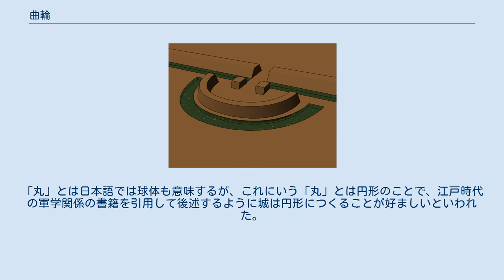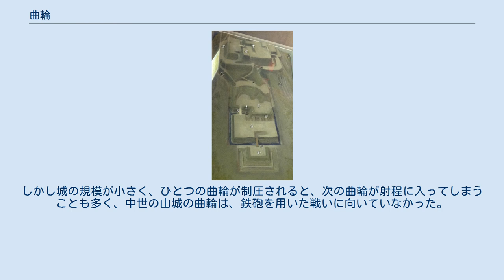曲輪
多数の曲輪で構成された中世山城（千早城） 中世城郭の各部名称 ①竪堀 ②土塁 ③連続竪堀 ④堀切 ⑤畝堀 ⑥障子堀 ⑦枡形虎口 ⑧平虎口 ⑨馬出 ⑩土橋・木橋 ⑪曲輪 ⑫櫓台 曲輪（くるわ）とは、城の内外を土塁、石垣、堀などで区画した区域の名称である。
郭（くるわ）とも書く。
 主要な曲輪内には、曲輪の出入り口である虎口を封鎖する門を始め、最前線の塀、物見や攻撃を与える櫓が建てられる。
主郭では司令本部となる城主の居所のほか、兵糧を備蓄する蔵、兵たちの食事を仕込む台所などの建造物が建てられていた。
戦時、それぞれの曲輪には守備を担当する兵たちが駐屯した。
 曲輪とは、軍事的・政治的な意図を持って、削平・盛土された平面空間と定義でき、15世紀後半に曲輪を連ねる構造が発達し始めたとされ、例えば千葉県横芝光町の篠本城は主従の関係が明確でない空間で構成されており、また青森県八戸市の根城は一族横並びの構造と考えられ、当初の連郭式城郭では曲輪間に主従の関係はなかったといわれている。
その後戦国時代以降の城郭では、複数の曲輪を意図的に配置し、一郭を主とし二郭以降を従とする構成が一般的となった。
江戸時代には中心的な曲輪に、本丸（ほんまる）・二の丸（にのまる）・三の丸（さんのまる）などの名前が付く。
 城郭での戦いの勝敗を決める要素の一つに、城郭の形状・構造が挙げられる。
そのため築城に際してなるべく防御側に有利になるよう、城郭の立地なども考慮して縄張が決められ曲輪が配置される。
江戸時代の軍学によれば、縄張の基本は主要な3つの曲輪、すなわち城郭の核となる本丸の周囲に、補佐的な二の丸、三の丸を効果的に縦深配置することとしており、以下にその説を示す。
ただし江戸時代の軍学は太平の世の学問であり、実際には築城や戦闘の経験を経ていない説であることに注意する必要がある。
 一般に、縄張は大きく分けて次に分類されている。
 個々の城郭は必ず上記のどれかに分類されるわけではなく、これらの変形・発展型や合体型（例えば“輪郭式＋梯郭式”）といえるものも数多くあった。
また、これらの型式だけでは分類が難しい城郭もある（単郭式など）。
そのほか研究者によって、同じ城でも区分名称や認識が違うこともあれば、その他の名称を使って細かく分類することもある。
 江戸城の帯曲輪。
皇居北側にある平川門の脇の門から西方向に細長く伸びた部分。
帯曲輪門は城内で死人や罪人が出た際に使われた。
 防御力強化の目的で、本丸などの主要な曲輪の周りに帯曲輪（おびくるわ）や腰曲輪（こしくるわ）、捨曲輪（すてくるわ）などの小曲輪を配置することがあった。
そのほか、他より独立した形で配置される出丸（でまる）や、主に虎口を防御する目的でその前面に配置される馬出（うまだし）などもある。
 安土桃山時代以降の城では、それぞれの曲輪はその用途によって「○○曲輪」「○○丸」などと呼ばれ、また時代や地域によっても名称は異なる。
“本丸”“二の丸”など曲輪を“丸”と言うようになった起源や語源はわかっていないが、「○○丸」と呼ばれる曲輪は安土桃山系城郭と呼ばれる系統の城や江戸時代以降の近世城郭の主要部の名称にみられる。
また、堀田浩之は日本の城に中心から「本丸」「二の丸」「三の丸」という名称が共通して名付けられているのは、曲輪の理念上の編成をわかりやすく示すためのものであると解釈し、上級権力による城郭の新しい概念における管理上の記号として、軍学をもとに登場したものであろうと、推定している。
「丸」とは日本語では球体も意味するが、これにいう「丸」とは円形のことで、江戸時代の軍学関係の書籍を引用して後述するように城は円形につくることが好ましいといわれた。
江戸初期の北条流軍学の祖となった軍学者、北条氏長が著した『兵法雌鑑』では 城をとるべきようは、小く丸くとるべし… —北条氏長、『兵法雌鑑』 とあり、江戸中期の軍学書『武用弁略』には、 城は小円を善とすること、城取の習とぞ、此故に丸とは呼ぶ也… —木下義俊、『武用弁略』 とある。
 そのほか、おもに本丸から見た方角にある曲輪を「（方角）の丸、（方角）ノ丸、（方角）丸」といった。
 こうした曲輪は、敵が主要な曲輪に達するまでの時間稼ぎとなり、また防御側にとって有利に攻撃ができた。
しかし城の規模が小さく、ひとつの曲輪が制圧されると、次の曲輪が射程に入ってしまうことも多く、中世の山城の曲輪は、鉄砲を用いた戦いに向いていなかった。
 篠山城東門外に残る馬出跡 松山城本壇（伊予国）